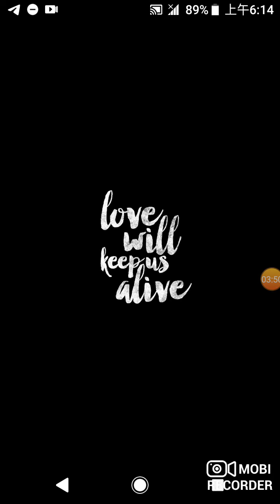Love will keep us alive～cover by me